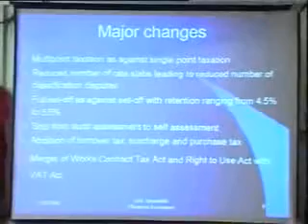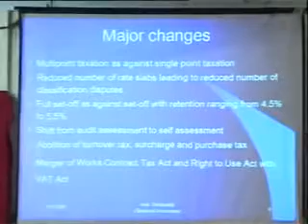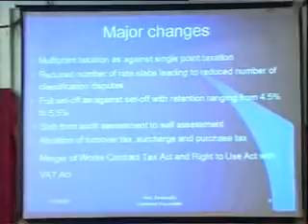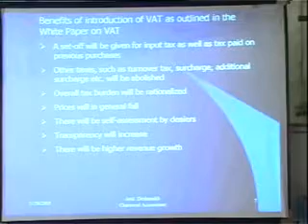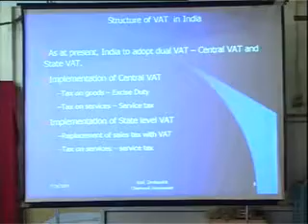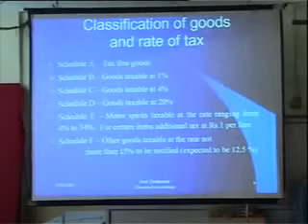Rajiv Dixit (VAT)-12